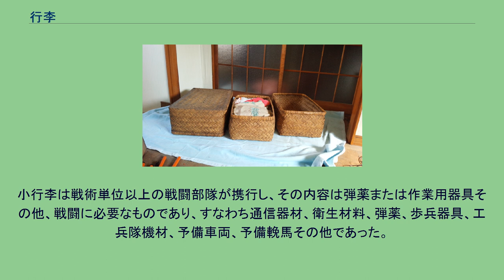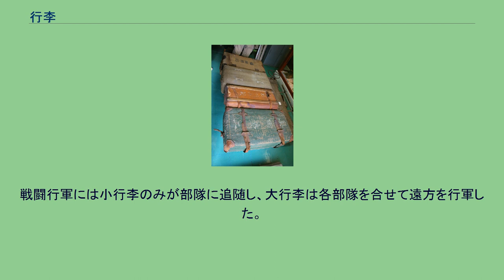行李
行李 旧日本軍の行李 行李（こうり）とは、竹や柳、籐などを編んでつくられた葛籠（つづらかご）の一種。
直方体の容器でかぶせ蓋となっている。
衣料や文書あるいは雑物を入れるために用いる道具。
衣類や身の回りの品の収納あるいは旅行用の荷物入れなどに用いられた。
半舁（はんがい）ともいう。
柔軟性があり蓋が盛り上がるほど多量に入れることができる。
麻縄で結び、あるいは締め皮で締めることもある。
数える助数詞は竹や柳で編んだ籠を表す「梱（こり）」、もしくは蓋のある容器を表す「合（ごう）」。
また、荷物を入れた行李は荷物を表す「両（ころ）」で数えることもある。
なお、中国語で行李 (xíngli) は「荷物」の意味。
スーツケースを行李箱（中国語版）という。
大日本帝国陸軍の「行李」は、戦場に携行する弾薬、糧秣、器具その他を運ぶ追随部隊の名称である。
大行李（だいこうり）と小行李（しょうこうり）とがあった。
大行李は通常は、戦術単位以上の部隊および部隊本部、司令部がこれを有した。
その内容は将校の荷物、糧秣その他、宿営給養に必要なものであり、すなわち騎兵破壊器具、工兵隊器具、糧秣、荷物、金櫃、職工具、輜重携行器具、予備蹄鉄、蹄鉄工具、炊具、予備車両、予備輓馬その他である。
小行李は戦術単位以上の戦闘部隊が携行し、その内容は弾薬または作業用器具その他、戦闘に必要なものであり、すなわち通信器材、衛生材料、弾薬、歩兵器具、工兵隊機材、予備車両、予備輓馬その他であった。
戦闘行軍には小行李のみが部隊に追随し、大行李は各部隊を合せて遠方を行軍した。
大小行李の補給は弾薬または糧食縦列からおこなった。